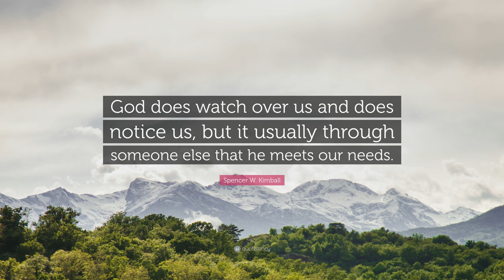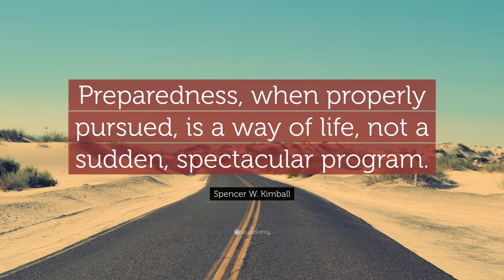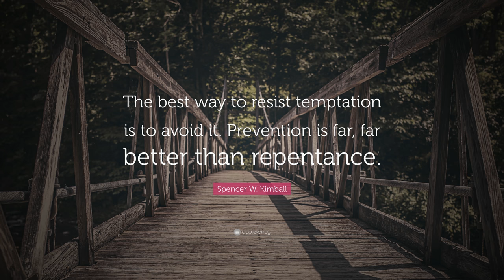TOP 20 Spencer W. Kimball Quotes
“Love people, not things; use things, not people.”
— Spencer W. Kimball (00:00)

“Do it. Do it right. Do it right now.”
— Spencer W. Kimball (00:07)

“Profanity is the effort of a feeble brain to express itself forcibly.”
— Spencer W. Kimball (00:14)

“God does watch over us and does notice us, but it usually through someone else that he meets our needs.”
— Spencer W. Kimball (00:21)

“We learn to do by doing.”
— Spencer W. Kimball (00:28)

“Learn all you can. Growth comes from setting your goals high and reaching for the stars.”
— Spencer W. Kimball (00:35)

“The more we serve our fellowmen in appropriate ways, the more substance there is to our souls. We become more significant individuals as we serve others. We become more substantive as we serve others – indeed, it is easier to “find” ourselves because there is so much more of us to find!”
— Spencer W. Kimball (00:42)

“My life is like my shoes, worn out by service.”
— Spencer W. Kimball (00:49)

“There are great challenges ahead of us, giant opportunities to be met. I welcome that exciting prospect and feel to say to the Lord, humbly, ‘Give me this MOUNTAIN,’ give me these challenges.”
— Spencer W. Kimball (00:56)

“The time will come when only those who believe deeply and actively in the family will be able to preserve their families in the midst of the gathering evil around us.”
— Spencer W. Kimball (01:03)

“Preparedness, when properly pursued, is a way of life, not a sudden, spectacular program.”
— Spencer W. Kimball (01:10)

“Only when you lift a burden, God will lift your burden. Divine paradox this! The man who staggers and falls because his burden is too great can lighten that burden by taking on the weight of another’s burden. You get by giving, but your part of giving must be given first.”
— Spencer W. Kimball (01:17)

“Sin is the result of deep and unmet needs.”
— Spencer W. Kimball (01:24)

“The day obedience becomes a quest and not an irritation is the day you gain power.”
— Spencer W. Kimball (01:31)

“Each of us has more opportunities to do good and to be good than we ever use.”
— Spencer W. Kimball (01:38)

“It is through repentance that the Lord Jesus Christ can work his healing miracle, infusing us with strength when we are weak, health when we are sick, hope when we are downhearted, love when we feel empty, and understanding when we search for truth.”
— Spencer W. Kimball (01:45)

“Great women and men are always more anxious to serve than to have dominion.”
— Spencer W. Kimball (01:52)

“The best way to resist temptation is to avoid it. Prevention is far, far better than repentance.”
— Spencer W. Kimball (01:59)

“Home: The place to save society.”
— Spencer W. Kimball (02:06)

“Dream beautiful dreams and then work to make those dreams come true.”
— Spencer W. Kimball (02:13)